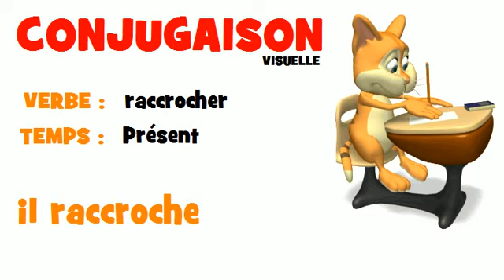FRENCH VERB = raccrocher = Présent